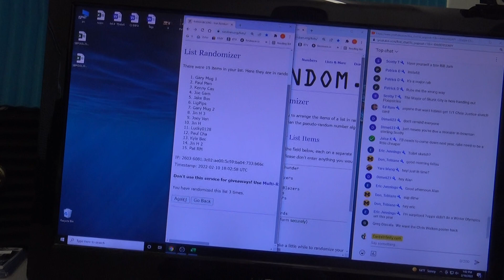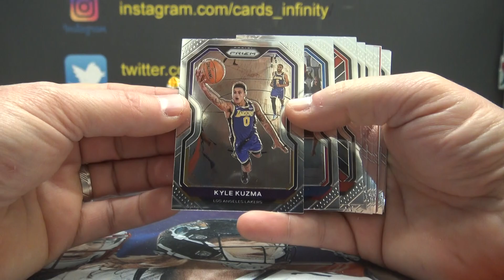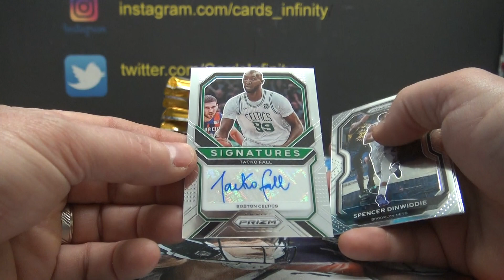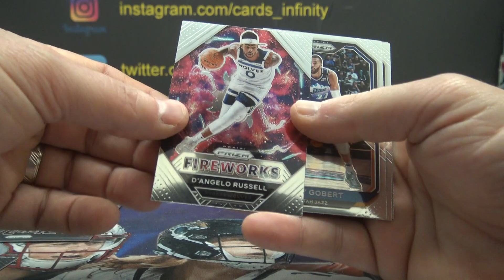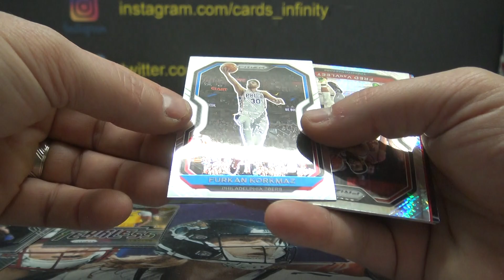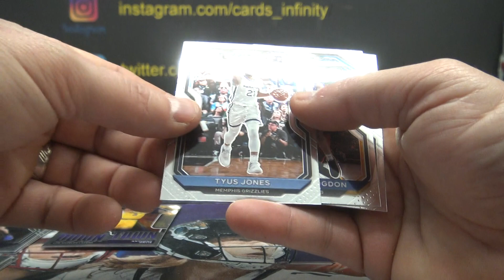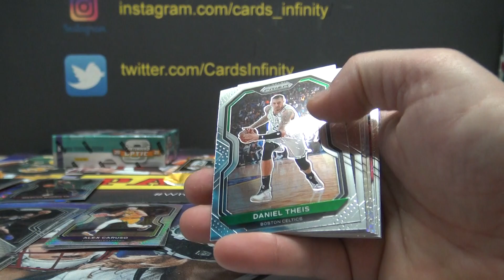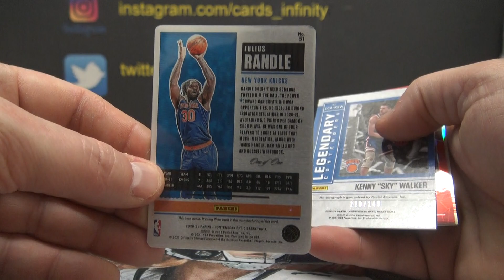2020/21 Panini Prizm & Contenders Optic Hobby NBA Basketball 2 Box Break